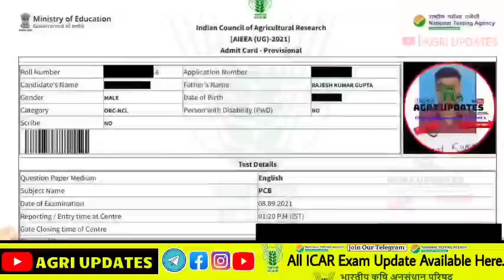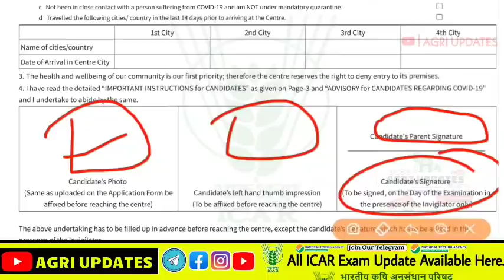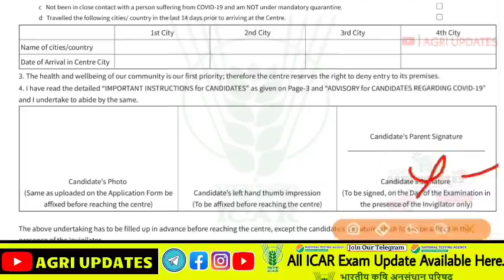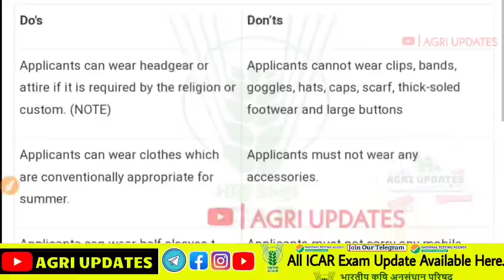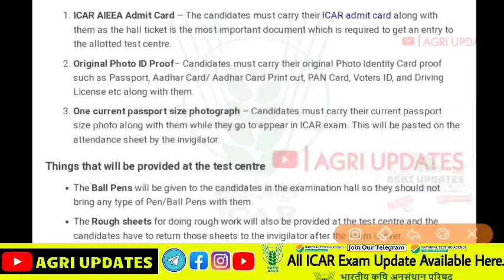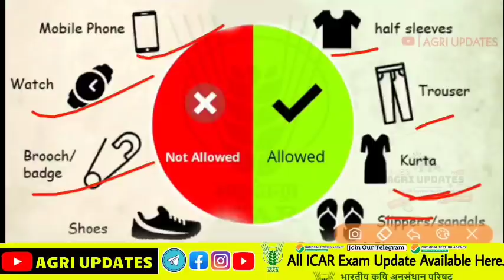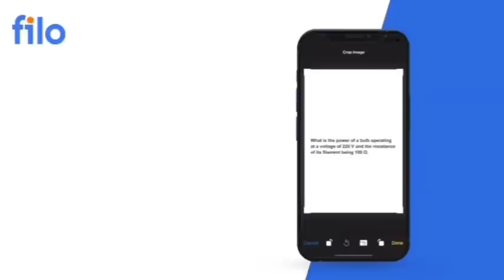ICAR 2021 DRESS CODE | icar exam general instruction | self-declaration form doubts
How to fill ICAR 2021 self declaration on Admit Card?
ICAR 2021 University+Catoagry Wise Cutoff
ICAR 2020 ORIGINAL QUESTIONS PAPER WITH ANSWER KEY PDF With  ​VIDEO -
ICAR Admit Card Direct यहा से Download करे.?

Cover Topics •
• ►  icar 2021 admit card
• ►  icar postponed
• ► icar admit card date
• ► icar 2021 latest news
• ► icar 2021 notification
• ► icar Exam pattern
Download Filo app & ask your any doubts for FREE to our  experts of board, JEE, NEET

YOUR Queries -

• New ICAR update 2021

KeyWordKeyWord🔎:-

📢If you want Support to channel For Agriculture Education📣. Support Me -  @AGRI UPDATES